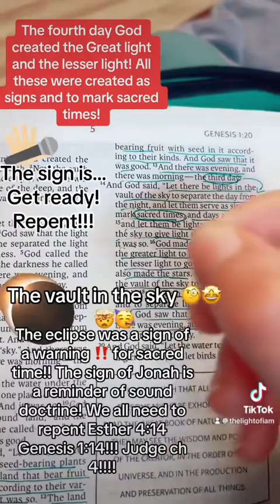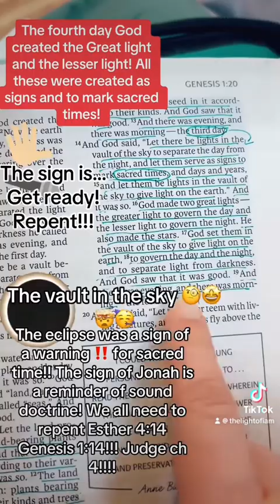The vault in the sky